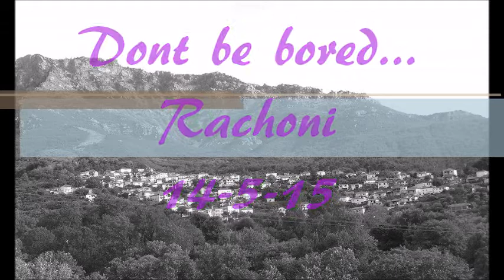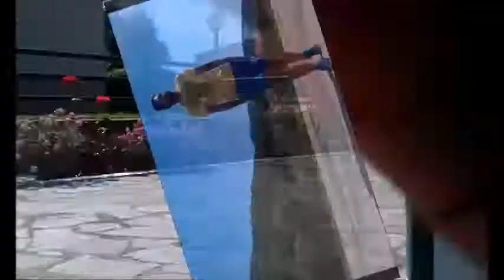dont be bored